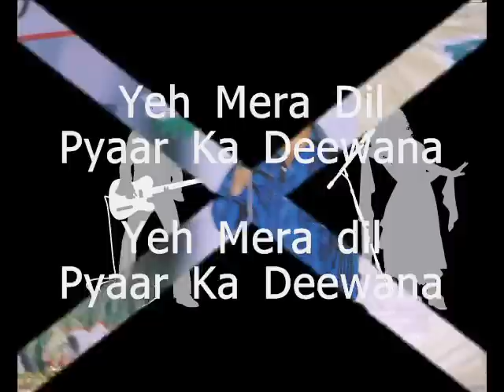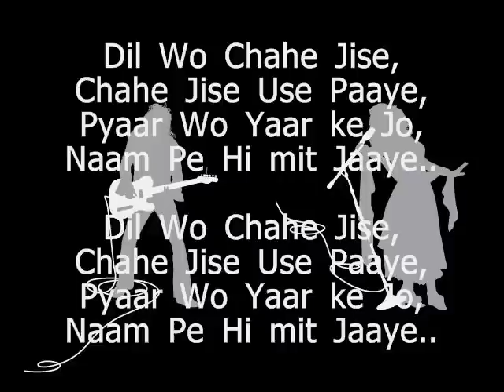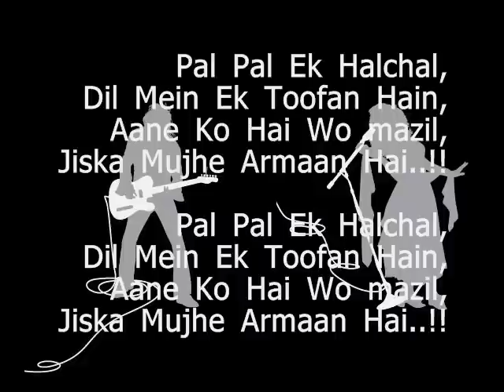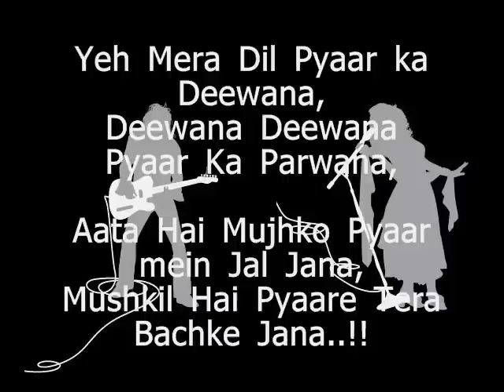Yeh Mera Dil Karaoke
Rizwan Yusuf